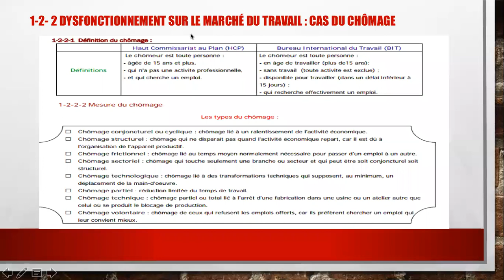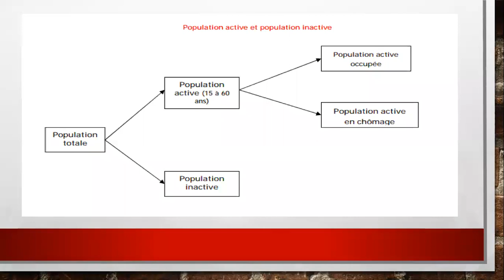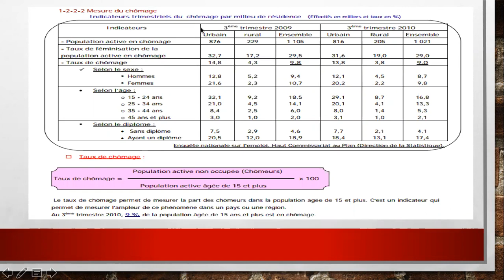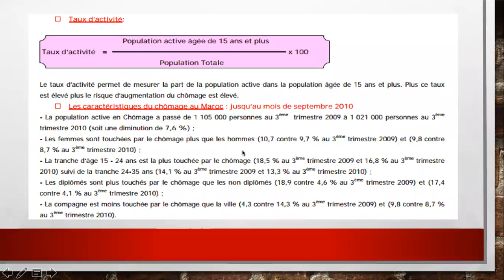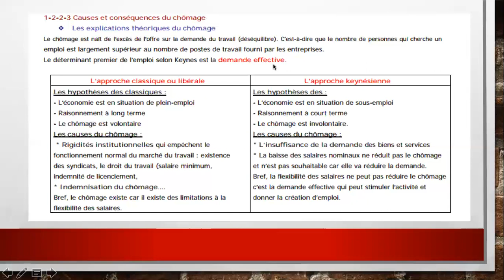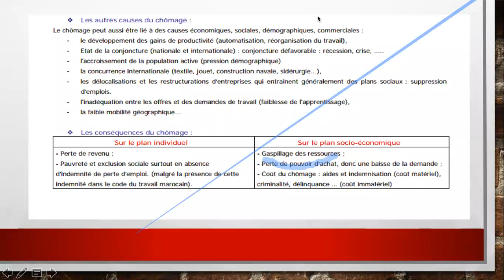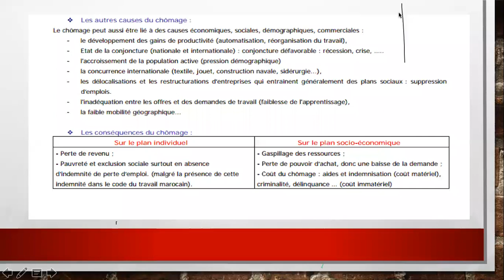cours 2 année baccalauréat : le chômage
cette video porte sur le cours du dysfonctionnement sur le marche de travail : le chômage
partager la video avec vos amis
bon courage les économistes